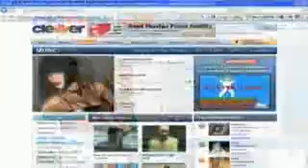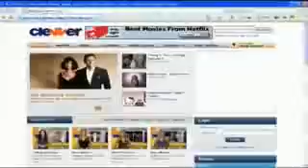American Idol 2009 Final 13 Elimination News (uptodate)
American Idol 2009 - Elimination News Hi guys! Im Dana Ward at Clevver TV and your 2009 American Idol update

is now. Reality TV just wouldnt be the same without American Idol. The Fox favorite ha...
American Idol 2009 - Elimination News

Hi guys! Im Dana Ward at Clevver TV and your 2009 American Idol update is now.

Reality TV just wouldnt be the same without American Idol. The Fox favorite has dominated the ratings

throughout its 7 seasons. And the big difference with this years 8th round is the addition of a new judge.

Singer-songwriter Kara DioGuardi joined the panel along with Idol-classics Simon Cowell, Paula Abdul and

Randy Jackson.

Right now, America is helping to narrow down the top 36 contestants, and host Ryan Seacrest announced the

show has already received a record-breaking number of contestant votes this round. The new Idol rules for

2009 are that the guy and the girl with the highest number of votes move on to the Final 12. Also making it

to the next round is the the person receiving the next most votes from America. Going from 36 to 12, this is

a humongous drop, with only 3 hopefuls out of 9 moving on to the next round each week. Now the numbers do

actually add up because theres a show twist: its called The Wild Card. Apparently, there will be a fourth

round of semifinals. Rumors are circulating as to what this final hurrah is going to mean. In fact, some

people are saying that fan-selected eliminated contestants from the Top 36 will be returning for another

performance. Others are stating that it will be the judges to select the 9-singer lineup and then its up to

America to decide which 3 move on. As for now, its all speculation because A-I execs are keeping quiet about

the Wild Card addition. That being said, maybe the crazy-emotion-packed Tatiana will be back or that the A-I

logo-kissing character Nick aka Normal Gentle will get another chance.

Judge Simon Cowell spoke out that he thinks once the Idol Final 12 is assembled, there will be more

personality, more diversity and more entertainment than ever before. Some judge favorites include fire red-

headed Alison and the smirky Danny. And some fan favorites include the rockin Adam and the soulful Alexis.

Now we wanna know, who is your favorite American Idol? And who do you think is going to win Season-8? And

Im Dana Ward at Clevver TV. Remember you can always go to Clevver.com to checkout video clips from your